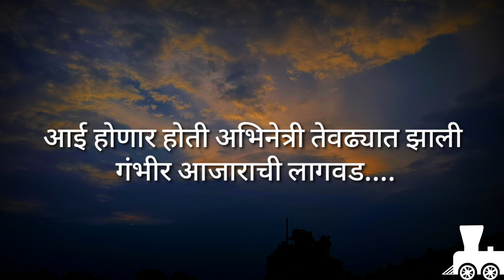आई होणाऱ्या अभिनेत्रीला ला गंभीर आजाराची लागवड || most popular actors latest news